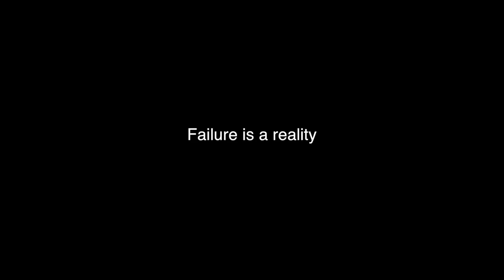Gym Motivation Nobody Cares Work Harder